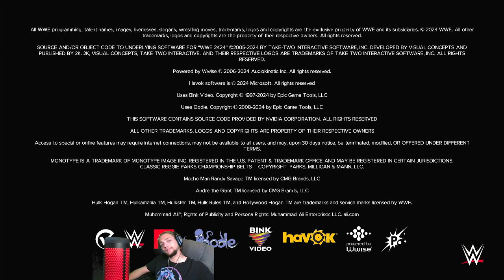PROFORMANCE CENTER | WWE 2K24 MyRise Unleashed PART 7